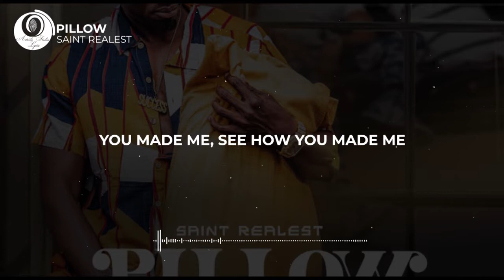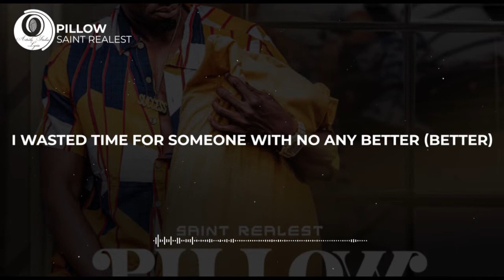Saint Realest - PILLOW Lyric Video